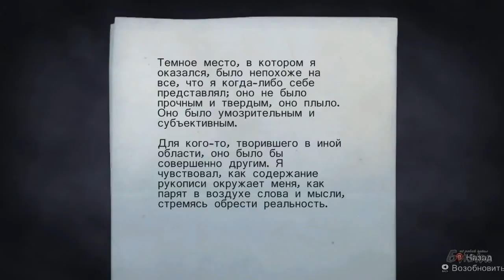Alan Wake серия 19 К озеру Колдрон #2